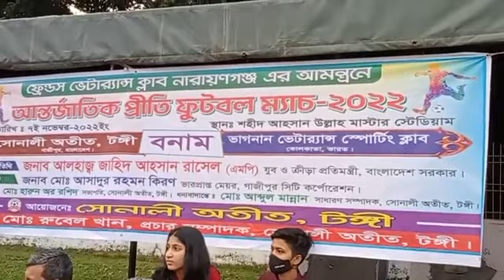প্রীতি ফুটবল ম্যাচ । Tongi। Gazipur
শহিদ আহসান উল্লাহ মাস্টার স্টেডিয়াম।
টংগী,গাজীপুর। বাংলাদেশ